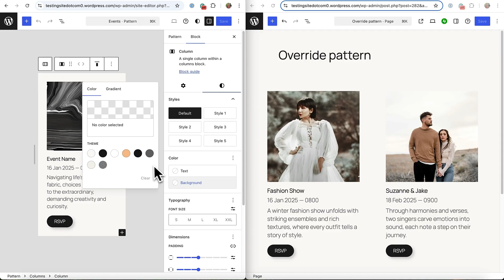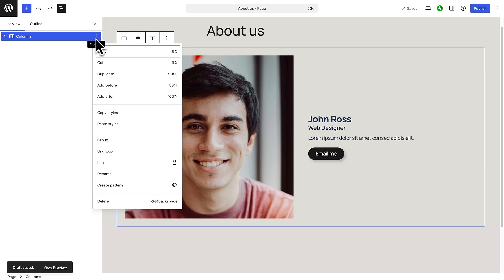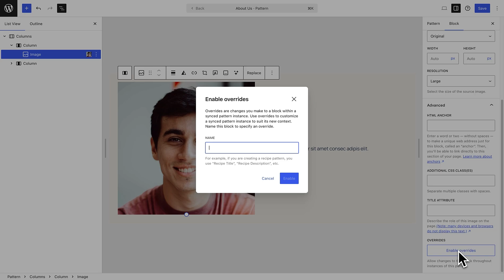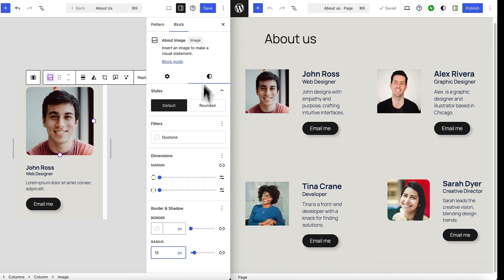The Secret to Client-Proof WordPress Sites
Want to build WordPress sites that clients can’t accidentally break? Learn how to turn patterns into editable components, customize content per instance, and apply global design updates – all while keeping control over the layout and structure. This approach makes your sites easier to manage, update, and scale.

Timestamps:
0:00 Intro
0:11 Examples
1:29 Creating a synced pattern
1:55 How to override a synced pattern
2:53 Using patterns across your site and updating content
3:39 Outro